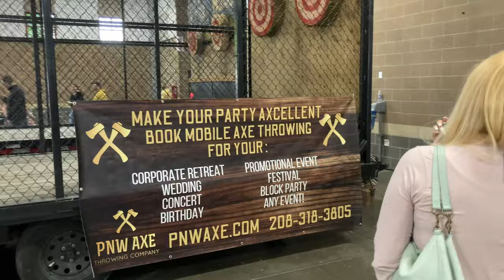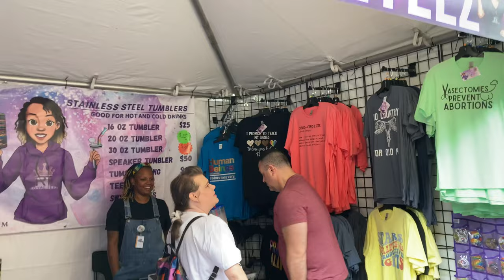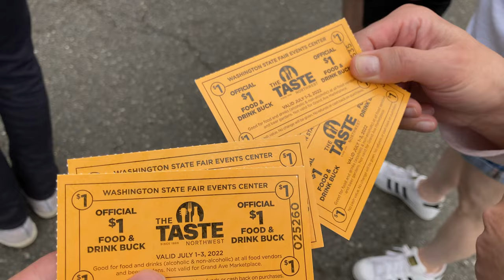Taste Of The Northwest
Meg, Andrea, Phil & I carpooled in my sisters silver Hyundai to Puyallup, Wa, USA to the "Fairgrounds" to attend the Taste of the Pacific Northwest Food Festival as a group for fun :) We spend a few hours & spent a grip on greasy food that was only ok & on overprice water bottles / It was fun to go on a double date :)

The video thumbnail image to address the issue of legal abortion by encouraging Men to be accountable for reproductive issues too : I spotted it at a T-shirt booth shown in the video :)